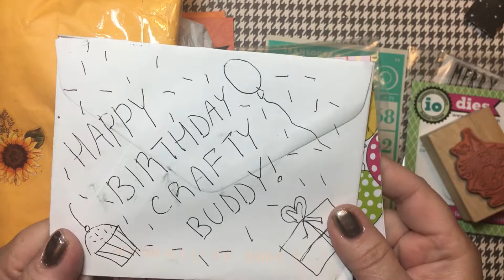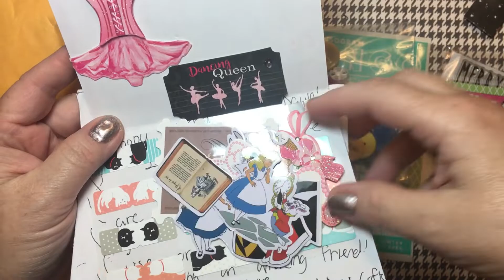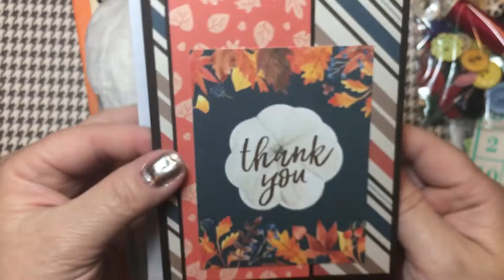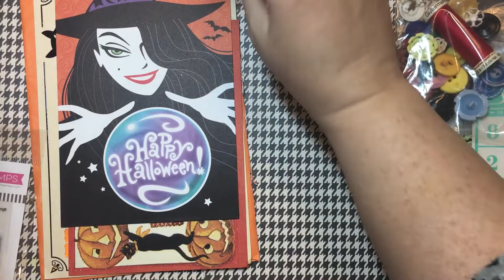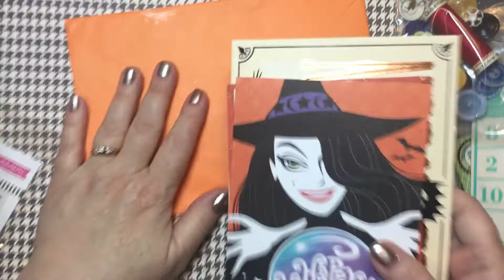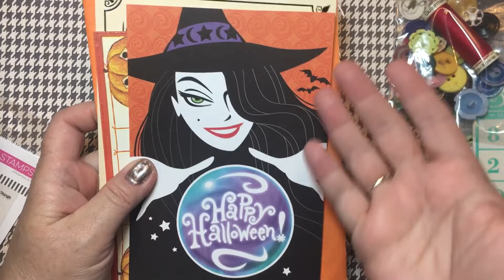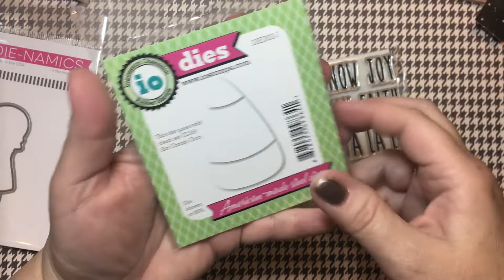Chit Chat, Mail from Ninju and Michel and some online shopping!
Hi there -

Thanks so much for your kindness Ninju and Michel E!

Mentioned links...

Dawn